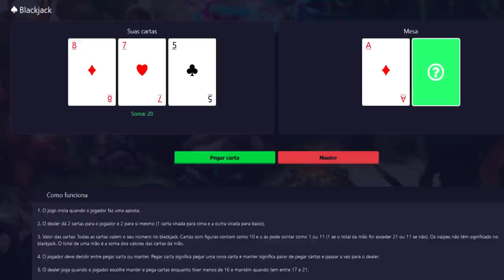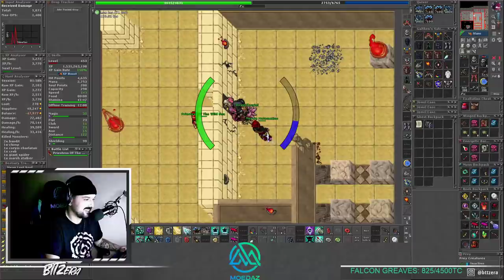MATANDO URMAHLULLU COM LVL 8 😱 AND ED LVL 1695 DEAD IN "HUNT SOULWAR"